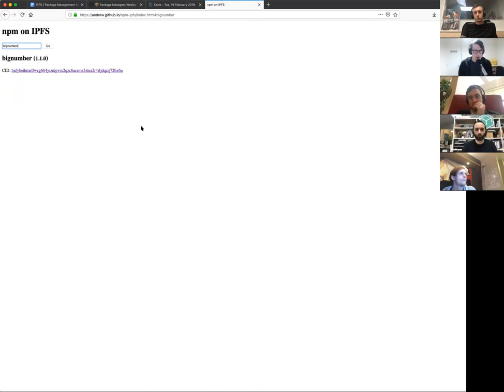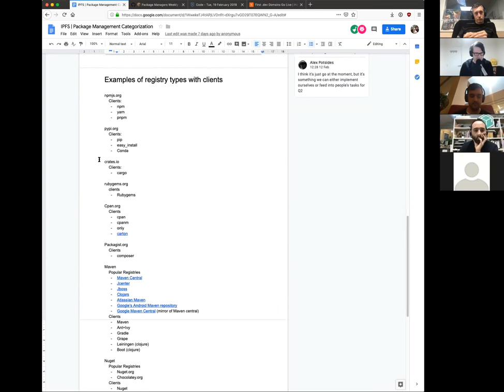📦Package Managers WG Weekly Sync February 19, 2019